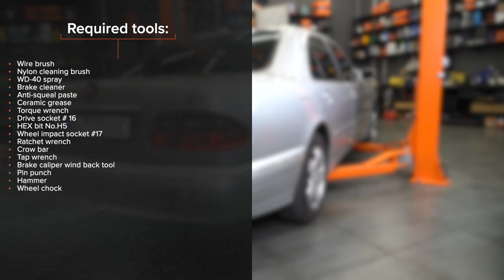Kuinka vaihtaa taakse jarrupalasarja ja levyjarru MERCEDES W210 -merkkiseen autoon [AUTODOC]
Kuinka vaihtaa taakse jarrupalasarja ja levyjarru MERCEDES-BENZ E-Sarja 2 (W210) 2.7 Sedan 1999–2008 -merkkiseen autoon [AUTODOC -OHJEVIDEO]

MERCEDES-BENZ C-Klasse Limousine -auton (W203) (Baujahr 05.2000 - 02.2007) / MERCEDES-BENZ SLK -auton (R170) (Baujahr 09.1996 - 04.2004) / MERCEDES-BENZ CLK Coupe -auton (C208) (Baujahr 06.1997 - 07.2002) jarrupalasarja ja levyjarru täytyy pääsääntöisesti korjata yhden ja saman menetelmän mukaisesti. Tietylle ajoneuvolle ominaisten rakenteiden vuoksi korjausmenentelmissä saattaa kuitenkin olla pieniä eroja.

⚡ Kaikki ohjevideot ja PDF-oppaat MERCEDES-BENZ E-Klasse (W210) -osien vaihtamisesta: lataa ja katso ne AUTODOC CLUBissa

0:00 — MERCEDES W210 – jarrupalasarja ja levyjarru: vaihe-vaiheelta -vaihto-opas
0:42 — Puhdista jarrupalojen kiinnikkeet.
1:28 — Puhdista jarrulevyn kiinnike.
2:05 — Kiristä jarrulevyn kiinnikkeet.
2:56 — Kiristä jarrusatulan kiinnikkeet.
3:37 — Puhdista jarrulevyn pinta.